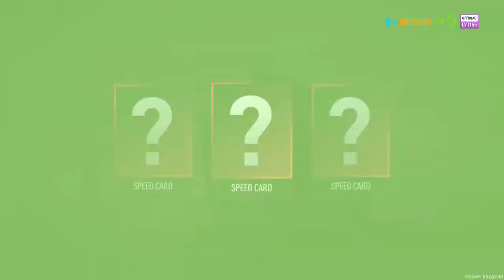Need for Speed: Payback - Mission #9 - League 73 (All Races)